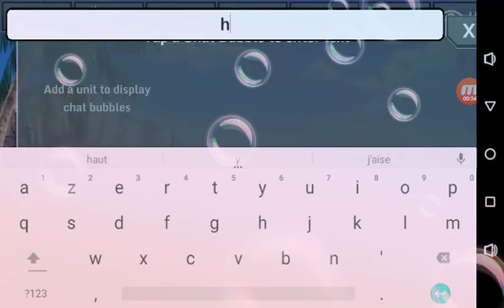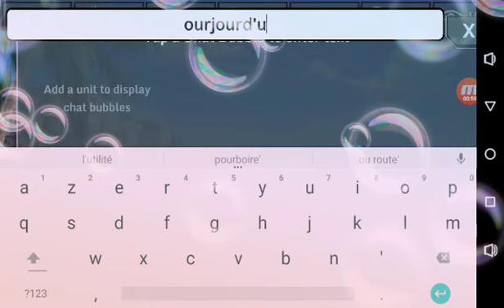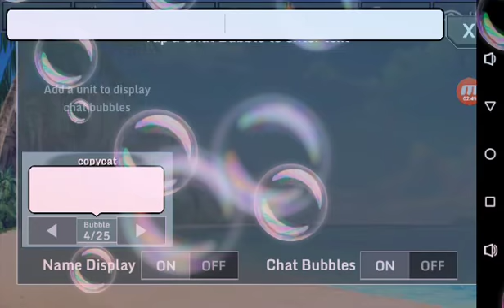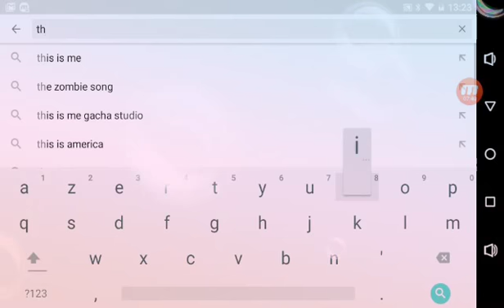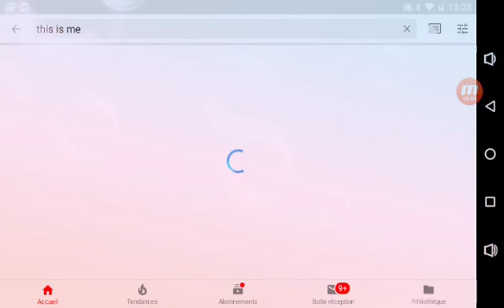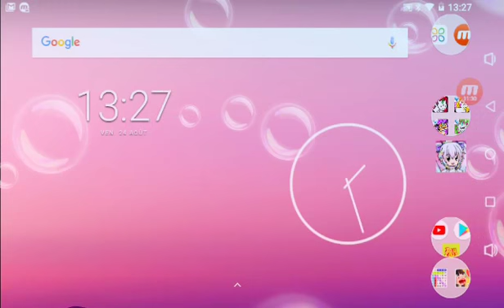Je vous montre mon jeux préférer gacha studio ly lan vy cao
Jeux vidéo land